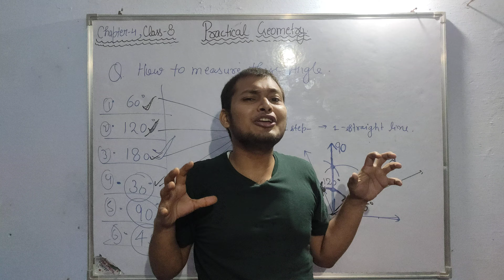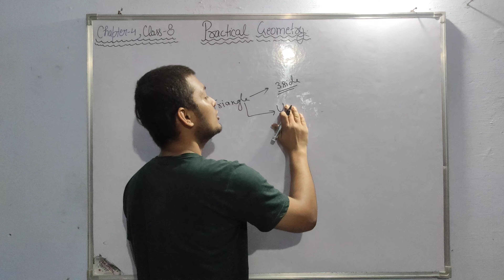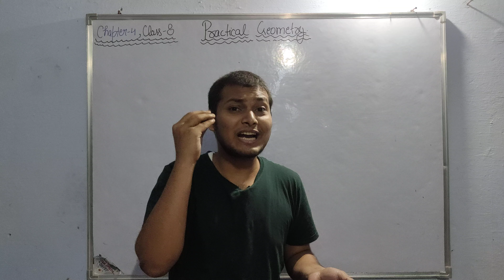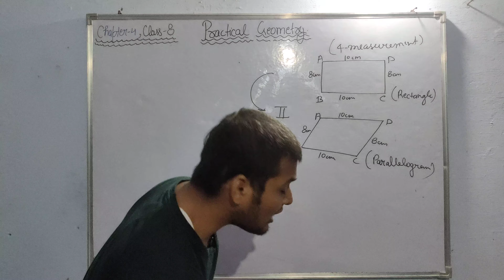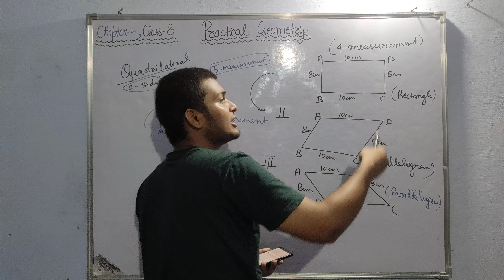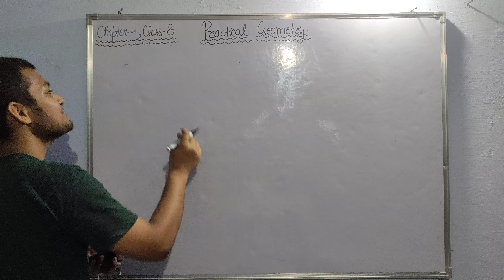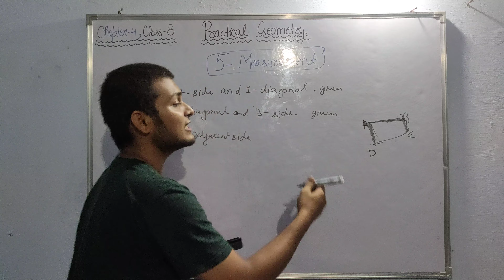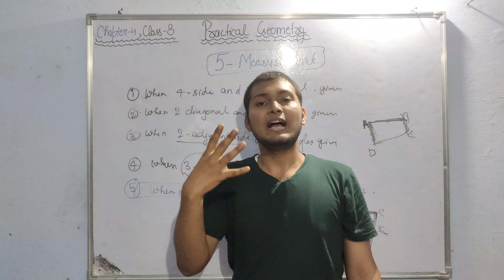What is Unique Quadrilaterals and its 5 Conditions | class8th | NCERT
What is Unique Quadrilaterals and its 5 Conditions | class8th | NCERT | Practical Geometry Class 8th Very Basics | Introduction to Chapter-4 CLASS 8th | Padhai Aasan Hai | Padhaee Aasan Hai | class8maths ncert class8th | DO THIS
| CLASS 8 NCERT | Class 8th Practical Geometry  Chapter - 4 | Class 8th Practical Geometry   | Ncert Class 8th Practical Geometry  |  Practical Geometry  Class 8th | Class 8th Practical Geometry |

You have learnt how to draw triangles in Class VII. We require three measurements
(of sides and angles) to draw a unique triangle.
Since three measurements were enough to draw a triangle, a natural question arises
whether four measurements would be sufficient to draw a unique four sided closed figure,
namely, a quadrilateral

DO THIS

Take a pair of sticks of equal lengths, say
10 cm. Take another pair of sticks of
equal lengths, say, 8 cm. Hinge them up
suitably to get a rectangle of length 10 cm
and breadth 8 cm.

This rectangle has been created with
the 4 available measurements.
Now just push along the breadth of
the rectangle. Is the new shape obtained,
still a rectangle (Fig 4.2)?

Observe
that the rectangle has now become
a parallelogram. Have you altered the
lengths of the sticks? No! The
measurements of sides remain the same.
Give another push to the newly
obtained shape in a different direction;
what do you get? You again get a
parallelogram, which is altogether different
(Fig 4.3), yet the four measurements
remain the same.

This shows that 4 measurements of a quadrilateral cannot determine it uniquely.
Can 5 measurements determine a quadrilateral uniquely? Let us go back to the activity

You have constructed a rectangle with
two sticks each of length 10 cm and other
two sticks each of length 8 cm. Now
introduce another stick of length equal to
BD and tie it along BD (Fig 4.4).

 If you
push the breadth now, does the shape
change? No! It cannot, without making the
figure open. The introduction of the fifth
stick has fixed the rectangle uniquely, i.e.,
there is no other quadrilateral (with the
given lengths of sides) possible now.
Thus, we observe that five measurements can determine a quadrilateral uniquely.
But will any five measurements (of sides and angles) be sufficient to draw a unique
quadrilateral?